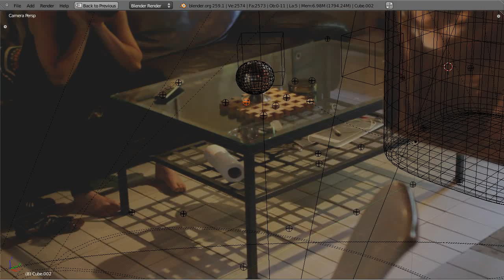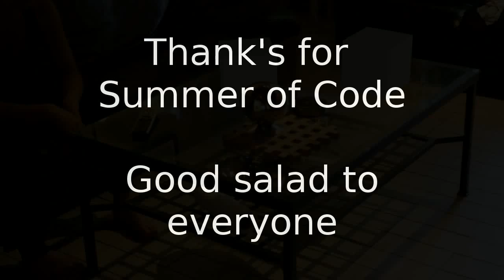Camera Tracking in Blender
Camera Tracking  is one of the projects of Summer of Code 2011 in Blender

you can get a copy of this under the name of "salad" or "tomato"